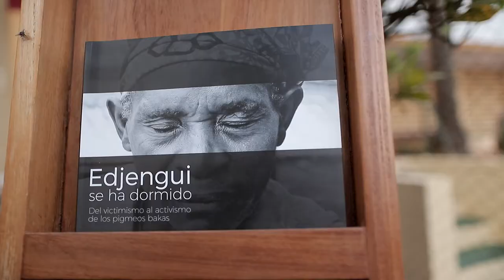PRESENTACIÓN DE EDJENGUI DE CHEMA CABALLERO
Caballero, Chema

Asesor de ONG y escritor.

Chema Caballero (Castuera, Badajoz). Asesor de ONG y escritor. Licenciado en Derecho, por la Universidad Autónoma de Madrid y Máster en derechos humanos y resolución de conflictos, por la Long Island University de Nueva York. En 1992 llega a Sierra Leona donde durante dos décadas dirige programas de derechos humanos, rehabilitación e reinserción de menores soldados (programa que ha sido modelo para otros países) y de desarrollo. Ha sido perito en menores soldado para el Tribunal Especial para Sierra Leona. En la actualidad es asesor de ONG principalmente en África, por lo que viaja constantemente a este continente. Da clases en el Máster de Cooperación al desarrollo de la Universidad de Comillas y colabora con el Instituto de Derechos humanos Bartolomé de las Casas de la Universidad Carlos III. Es coautor del Blog África no es un País, en El País, colaborador de Planeta Futuro en el mismo diario y también publica habitualmente en Mundo Negro y otros medios nacionales. Es autor de los libros Los hombres leopardo se están extinguiendo y Edjengui se ha dormido. Del victimismo al activismo de los pigmeos bakas, entre otras obras.